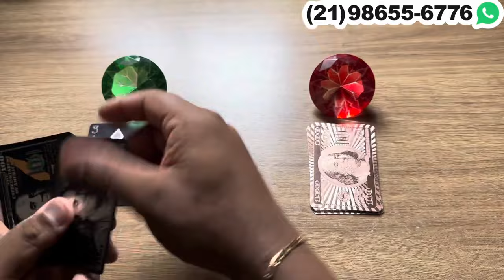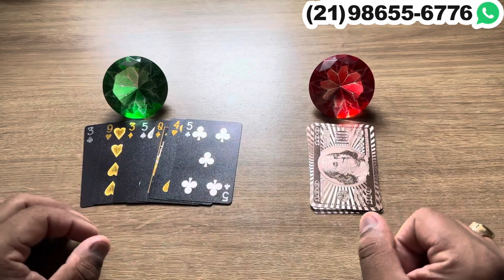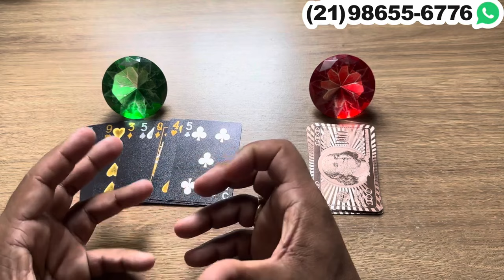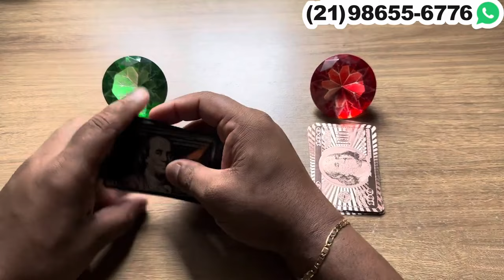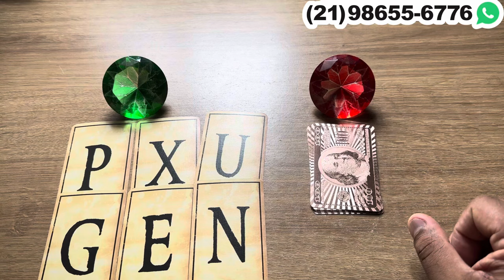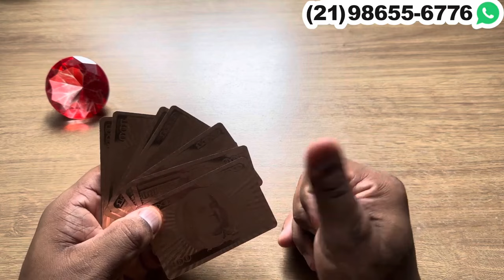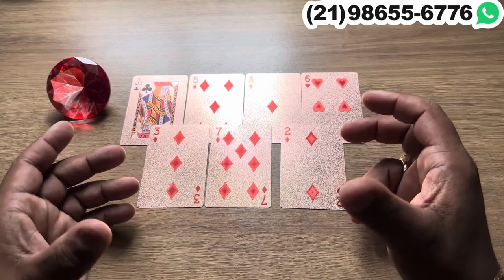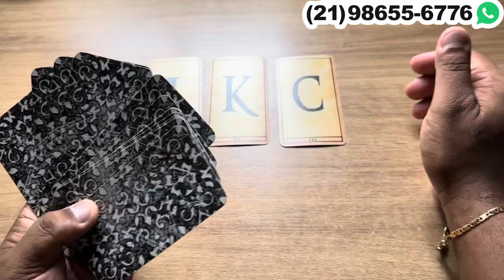🦋🔮 ESSA PESSOA QUE TE CONFESSA ALGO MUITO IMPORTANTE! + LETRA INICIAL - TAROT RESPONDE